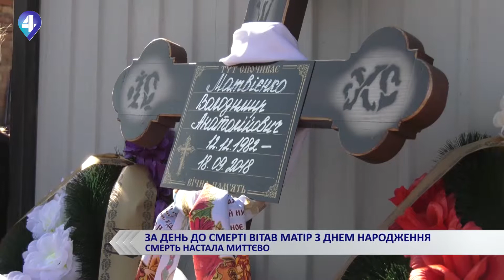ПРОЩАННЯ З ГЕРОЄМ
У Києві попрощалися з 35-річним героєм України - Володимиром Матвієнком. Чоловік загинув під час обстрілів на Світлодарській дузі. Він був єдиним сином у батьків.